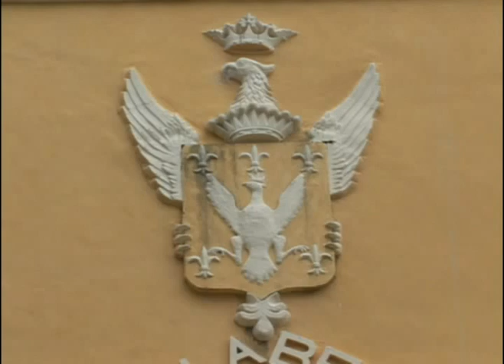Hacienda Chen Ché de la Torres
La hacienda fue escenario para el lanzamiento del nuevo programa de Tv de Laura Castro